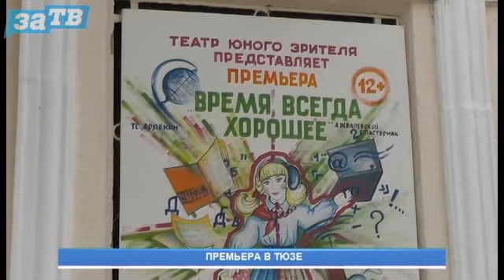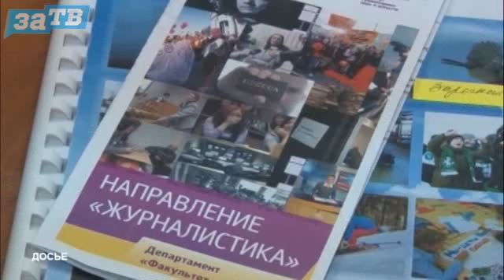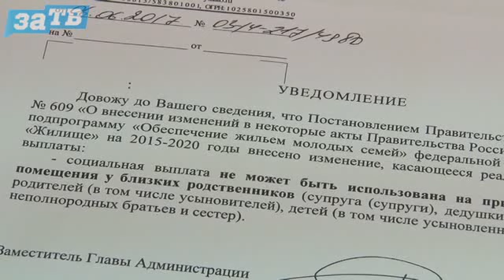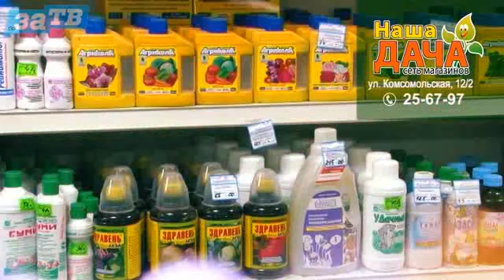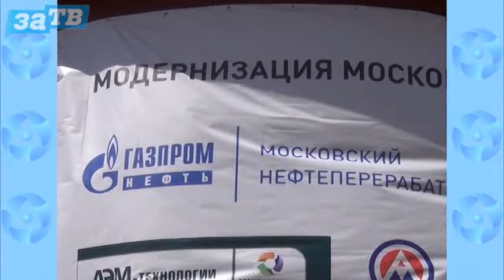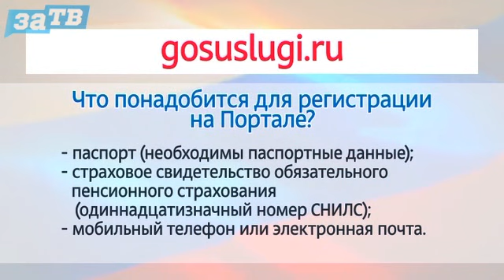Новости Заречного от 13.06.17